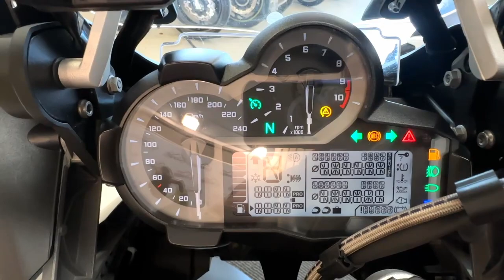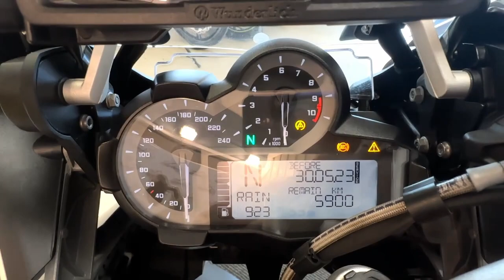BMW R1200 GS Adventure (2016)